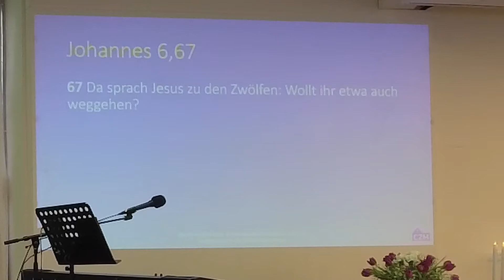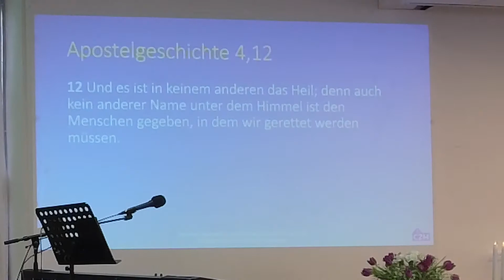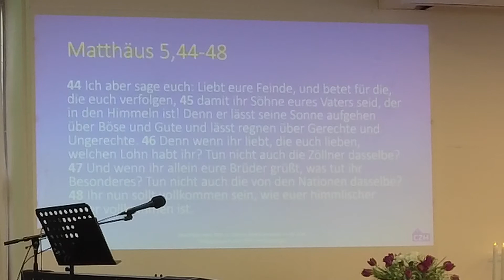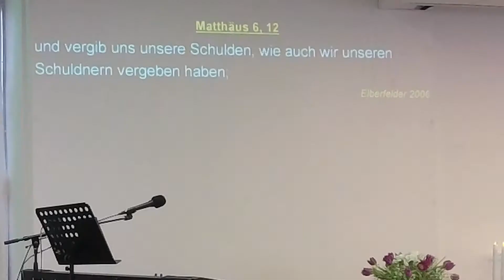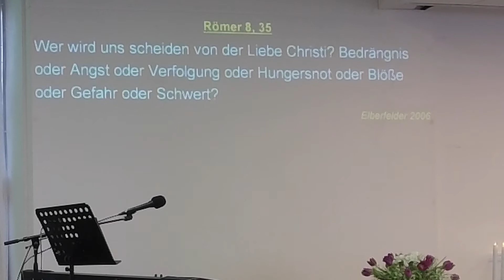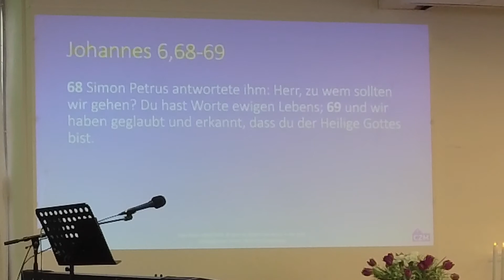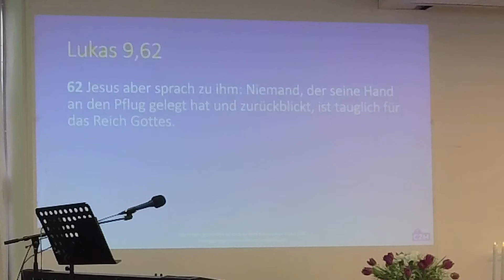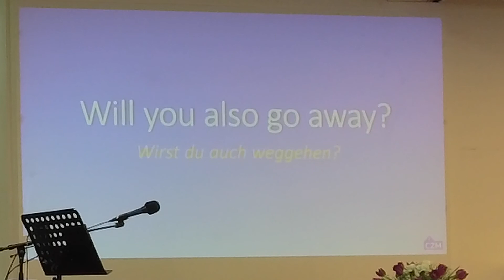Predigt am 31. Januar - Blessing - Will you also go away?